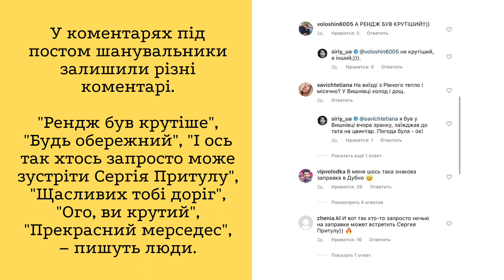Автотранспорт Притули Сергія Дмитровича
Коротко про знаменитість:

• Сергій Притула – автор і співпродюсер народного скетч-шоу "Файна Юкрайна", ексведучий ранкового шоу "Підйом" і талант-шоу "Україна сльозам не вірить" на Новому каналі, ведучий "Педан-Притула шоу", постшоу "Пристрасті за Ревізором" та "Хто зверху?".

• У 2015 році вдруге одружився з Катериною Сопельник. Через кілька років у них народилася дочка Соломія. У травні 2021 року він став батьком дівчинки Стефанії. Зазначимо, що у Притули є 12-річний син Дмитро від першого шлюбу з Юлією Андрійчук.

MERCEDES-BENZ GLE 400 4 MATIC 2017 Колір Чорний, Дата реєстрації 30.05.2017 Об'єм двигуна 2996.

Відомий український комік, актор і ведучий Сергій Притула покрасувався перед шанувальниками шикарним автомобілем. Вартість машини становить понад мільйон гривень.

Відповідне фото Притула опублікував на особистій сторінці в Instagram. Він написав, що за останні три доби проїхав дев'ять міст.

"Ми з моїм "меркуциком" (прізвисько, яке дав ведучий своїй машині, – Ред.) катнули по маршруту Львів-Івано-Франківськ-Коломия-Чернівці-Кам'янець-Подільський-Хмельницький-Тернопіль-Рівне-Луцьк", – написав Сергій Притула.

На знімку він позує біля свого автомобіля Mercedes-Benz GL 400 на заправці. Притула одягнений в повсякденний одяг: чорно-білу тільняшку, джинси, шкіряну куртку та кросівки. У своїх руках він тримає стакан з кавою.

Зазначимо, що свою першу машину він придбав ще у 2012 році – тоді телеведучий став власником Range Rover. Але незабаром продав її і купив нову – Mercedes-Benz GL 400. У першого автомобіля було прізвисько "Медведик".

У коментарях під постом шанувальники залишили різні коментарі.

"Рендж був крутіше", "Будь обережний", "І ось так хтось запросто може зустріти Сергія Притулу", "Щасливих тобі доріг", "Ого, ви крутий", "Прекрасний мерседес", – пишуть люди.

У Притули ще був Range Rover Supercharged (2005—2009), Сергій примудрився відірвати бампер свого Range Rover першого ж дня, як купив машину.

Сергій Притула : Я ніколи не боявся сідати за кермо. Може, тому, що водити навчився зарано. У старших класах вивчав автосправу - їздив на старому «газоні», де потрібен був подвійний вичавлювання зчеплення, щоб переключити передачу. А права на керування вантажним автомобілем отримав у 16 ​​років.

Коли настав час здавати на права на легкове авто, я вже добре знав правила дорожнього руху. Тим паче, що часто доводилося водити батьківські «Жигулі», і «Волгу». Тож іспит складав по-чесному і отримав права з першого разу. Зізнаюся, не бачу сенсу за це платити - закони фізики хабарів не беруть, так само як і дорога.

З машиною визначився не одразу. У мене було багато порадників, які, чесно кажучи, трохи втомили своїми аргументами на користь конкретної моделі. Тому, вислухавши їхні аргументи, вирішив прислухатися до власного серця. У пошуках свого авто об'їздив багато автосалонів, поки не побачив в одному з них Range Rover - він стояв з сумними фарами і, як мені здалося, давно мене чекав.

Звісно, ​​у великому місті така габаритна машина не дуже зручна. Я довго не міг звикнути до того, що на парковці їй потрібне багато місця. Але моє життя зосереджене не лише у Києві – я часто буваю у мами в Тернополі, їжджу у відрядження Україною. А в деяких населених пунктах доріг взагалі немає, тому мені було необхідне надійне та безпечне авто, яке пройшло б будь-яким бездоріжжям. До того ж моя машина має представницький вигляд, що теж приємно. І в неї можна багато всього завантажити. Щоправда, поки крім музичних дисків та документів у багажнику, вожу лише ковдру з подушкою: зі мною часто їздить син і в дорозі може заснути. А, звичайно, беру невеликий запас води.

На щастя, класичної ситуації, коли плутають педалі газу та гальма, у мене не було – я ж не блондинка! Але через 3,5 години після того, як уперше сів за кермо власного авто, примудрився під час розвороту відірвати бампер - не помітив металеву огорожу, яку прикривав кущ. Неприємно, звісно... Проте я особливо не переживав. Що поробиш? Буває! До того ж машину застраховано. Отже, єдине, що мене хвилювало, - скільки часу піде на її ремонт.

З іншого боку, навіть добре, що я отримав такий урок першого дня — це змусило мене бути обережнішим. Хоча в принципі на дорозі ніколи не лихачу. Якщо їду туди, де не дуже орієнтуюсь на місцевості, виїжджаю заздалегідь. Даю собі запас часу на випадок, якщо раптом заплутаюся і не одразу знайду дорогу.

Хоча іноді, звісно, ​​проколи трапляються. Нещодавно їхав із Чернівців – був у відрядженні. Вже під Києвом, у міській зоні, не зменшив швидкість. Летів, як той кінь до своєї стайні (сміється). Тут мене даішники і «підголили»… Куди подітися? Заплатив штраф 300 грн – і живу тепер із чистою совістю. До речі, хабар правоохоронцям давав лише один раз. Звичайно, це заощадило мені багато часу, але морального задоволення від цього я не отримав. Тепер плачу лише через касу.

А нещодавно їздив у справах на Буковину. Жив у готелі, розташованому у парковій зоні.